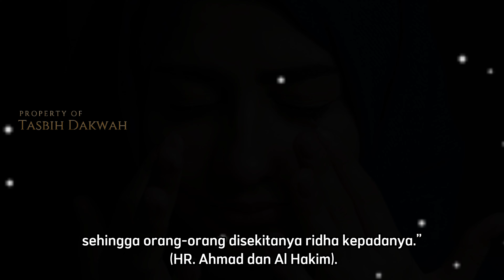5 Pertanda Allah Sayang pada hambanya